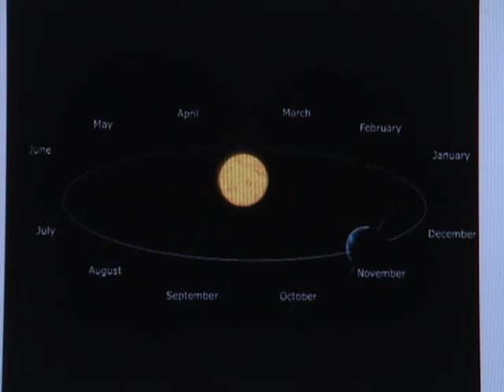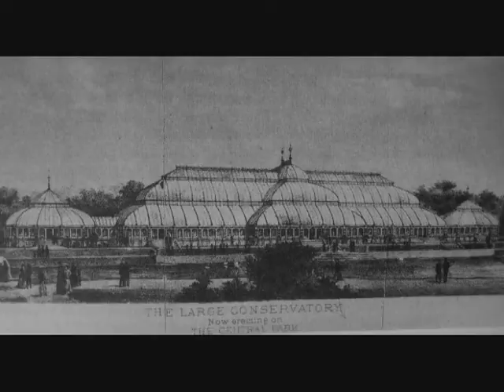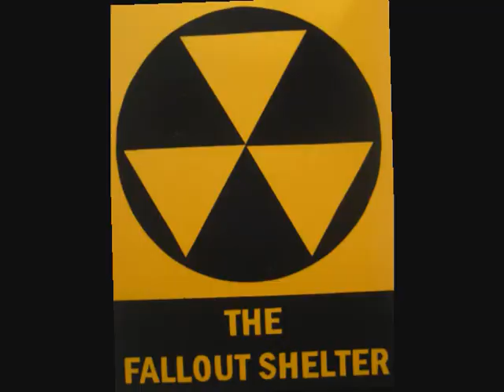Episode 3 Part 4 - The Fallout Shelter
Phineas and Joey D show us the tail-end of spring in central park -- with a little help from Pirate.